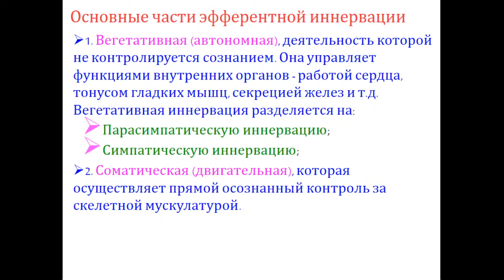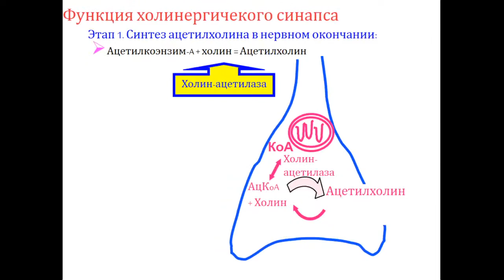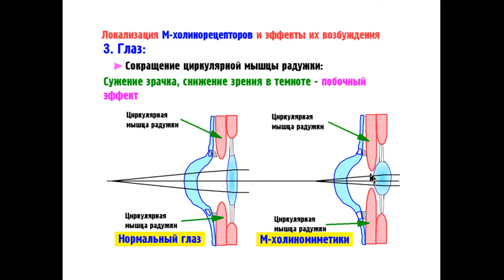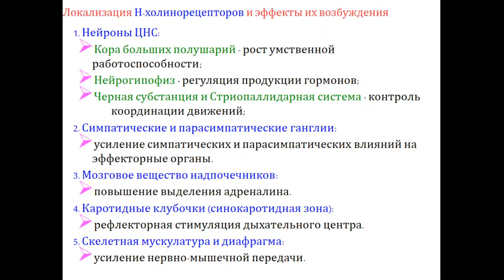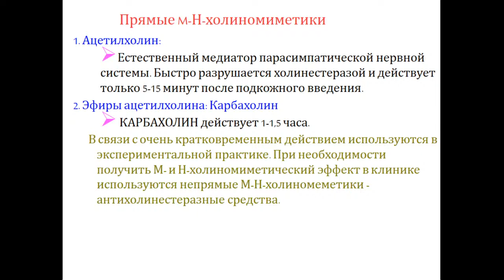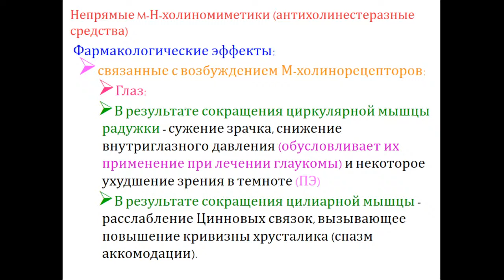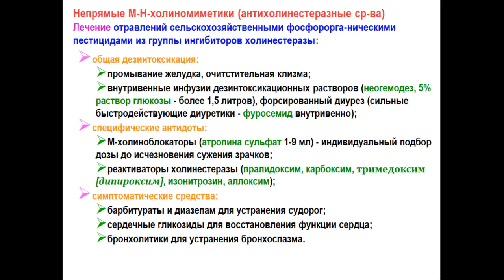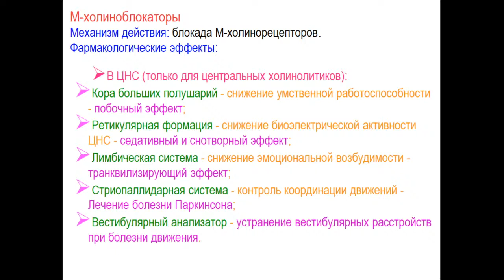9:50 Холинэргические средства